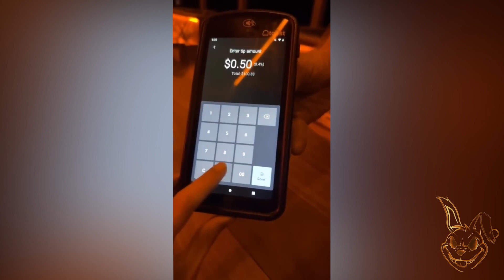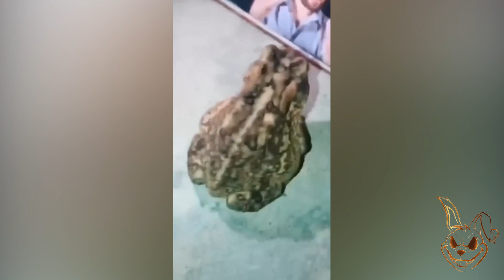🤦‍♂️🤣 Unexpected Meme Compilation #16 😂🔥|| Laugh Now Cry Later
Unexpected Meme Compilation 😂🔥

👍 Like If we make you laugh

comic,
comic con 2022,
comics explained,
comicbookcast2,
comic storian,
comic verse,
comic con,
comics,
comic con 2022 trailer,
comic dub,
comic con 2022 marvel,
comic con stranger things,
comic drake,
comic artist pro secrets,
comic con trailers,
comic books,
comic con marvel,
comic awards august 2022,
comic art,
comic awards july 2022,
comic artist,
comic anime,
comic awards june 22,
comic art live,
comic auction,
comic accurate suit vs normal suit mcu,
comic audiobooks,
a comically large spoon,
a comic got killed,
a comic book,
a comic i made in third grade,
a comical poem mary poppins,
a comical poem,
a comical genius,
a comically large spoon halo,
a comic bookworm,
a comic artist\'s survival guide chapter 1,
comic book guy,
comic boy,
comic book cast,
comic breakdown,
comic book men,
comic book collection,
comic book investments,
comic book herald,
comic books explained,
comic book guy simpsons,
funny,
funnymike,
funny marco,
funny memes,
funny songs,
funny dog videos,
funny videos,
funny asmr,
funny advice,
funny animals club,
funny ads,
funny audio,
funny baby videos laughing,
funny baby laughing,
funny baby videos compilation cute moments,
funny background music,
funny birds,
funny birthday song,
funny boy,
funny bunny,
funny bird videos,
be funny now,
be funny subliminal,
stupid,
stupid wife series,
stupid young,
stupid love,
stupid boy,
stupidity is hashtag trending,
stupid wife episode 5,
stupid hoe nicki minaj,
stupid reactions,
stupid people,
stupid ashnikko,
stupid girl,
stupid wife episode 1,
stupid again tory lanez,
stupid again,
crazy,
crazy frog,
crazy xyz,
crazy train,
crazy pieces,
crazy story,
crazy middles,
crazy in love,
crazy rich asians wedding scene,
crazy story 3,
crazy lamp lady,
crazy frog song,
crazy aerosmith,
crazy about you,
crazy addictions,
crazy aryan,
crazy aerosmith lyrics,
crazy animals,
crazy angels,
crazy accidents compilation,
crazy about you mercedes,
crazy arms,
new,
news,
news live,
new song,
new song 2022,
new movie,
new punjabi song 2022,
new rockstars,
news today,
new gold gorillaz,
new hindi movie 2022,
new music,
new amharic movies 2022 full movie,
new amharic music,
new action movies 2022,
new anime,
new atlas,